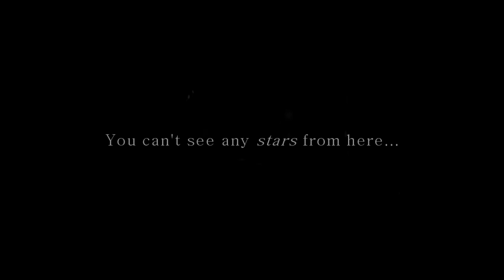okabe&&mayuri | ｍｙ ｓｔａｒ.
[[ HD BUTTON NOW PLS ]]

•I have come to the conclusion that I will never be over Steins;Gate ever.

•I've had this idea in mind for quite some time but I had given up on ever getting around to doing it, but ta-daaaa!! Here it is! :D

•Okay. So if you didn't know, Mayuri is my little ball of sunshine and I love her so much. And I have an infinite amount of respect for Okarin. And I really love his relationship with Makise, but I don't think anything can beat his friendship with Mayuri. It's so pure and platonic; they love each other sooo much and would go to the ends of the earth for one another-- yet there's no romantic inclination. They're just sweeties and I love them so very much ;0;

•I own no part of this video

Song: Boats and Birds
Footage: Steins;Gate
Program: Sony Vegas Movie Studio 11 Platinum